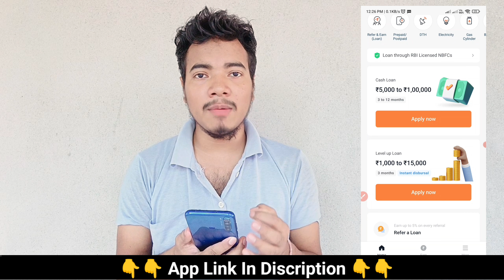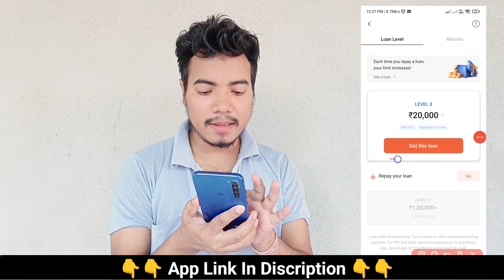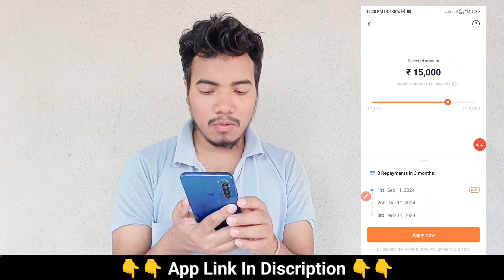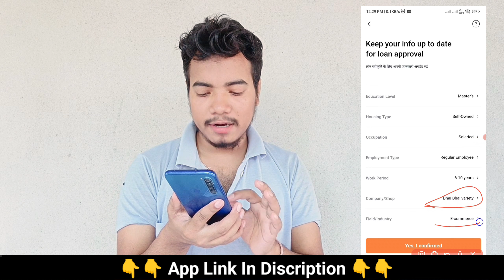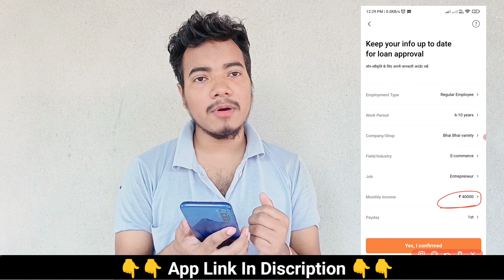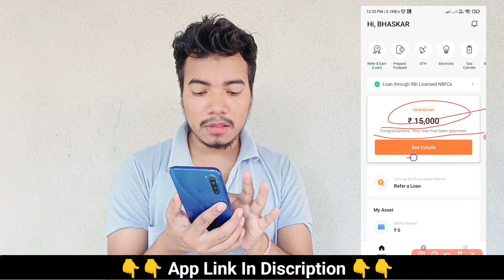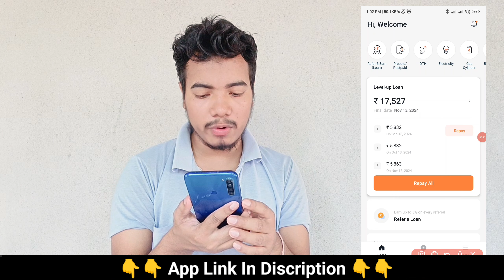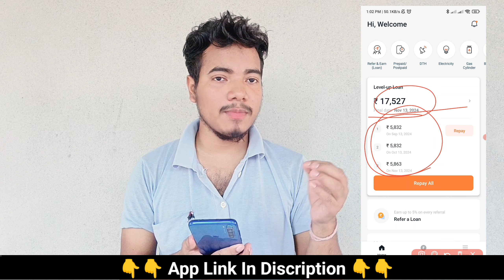True balance se loan kaise le | true balance se loan apply kaise kare | true balance Personal loan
About ; is video me aap logoko step by step bataya hu aap log kaise true balance se loan le sakte ho .

Best Loan App :
1. Navi (10K- 2 Lakh 100% Approved )

Cover Topic:
1. true balance se loan kaise le
2. true balance se loan apply kaise kare
3. true balance personal loan
4. true balance se personal loan kaise le
5. best loan app 2024
6. best loan app
7. new loan app 2024
8. new loan app
9. fast approval loan app
10. fast approval loan app 2024
11. fast approval personal loan app
12. instant loan app 2024
13. instant personal loan app
14. instant loan
15. best personal loan app
16. new personal loan app
17. online loan app
18. online loan kaise le
19. instant loan app for student
20. personal loan app 2024